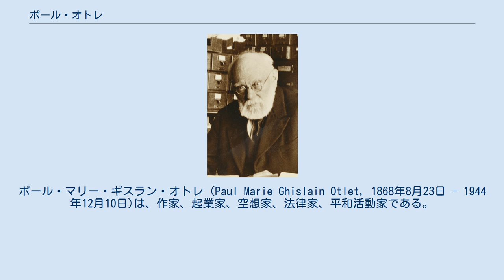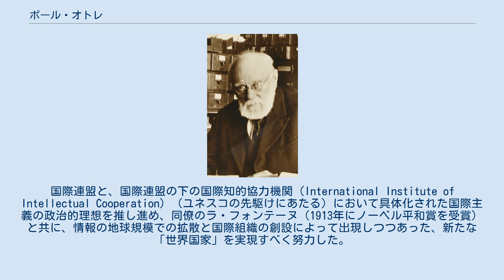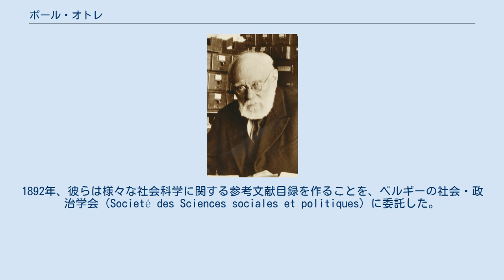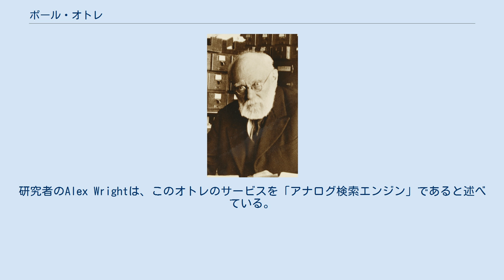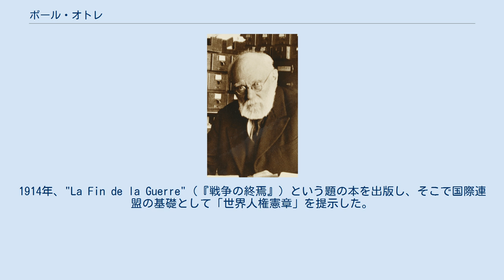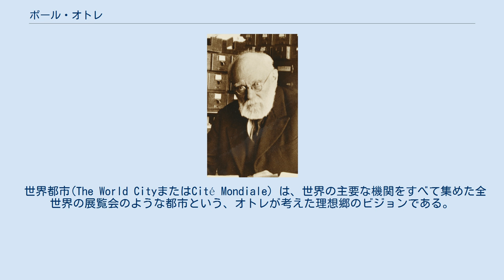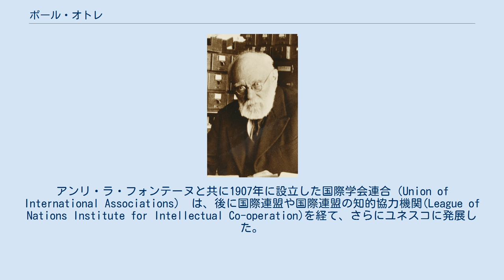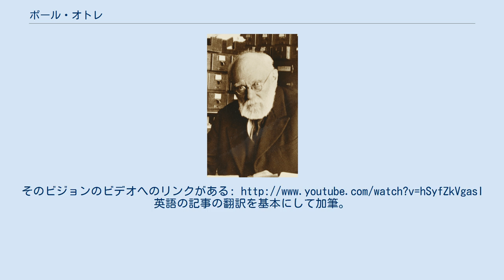ポール・オトレ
ポール・マリー・ギスラン・オトレ (Paul Marie Ghislain Otlet, 1868年8月23日 - 1944年12月10日)は、作家、起業家、空想家、法律家、平和活動家である。
彼は、情報学の父と言われる複数の人物の一人だとみなされている。
オトレ自身は情報学をドキュメンテーションと呼んでいた。
オトレは、ファセット分類法の最も有名な例の一つである国際十進分類法（UDC）の発案者として知られる。
オトレは、ヨーロッパにおける標準的なアメリカ式3×5インチ情報カードの広範な採用において功績があり、このカードは最近まで世界中の殆どの図書目録で使われていた。
（今となっては大部分がオンライン閲覧目録（OPAC）の出現によって取って代わられてしまったが。
）オトレは、世界の知識をいかに収集し、組織するかという事に関するエッセイを数多く著した。
それらは、Traité de Documentation（『ドキュメンテーション概論』、1934）とMonde: Essai d'universalisme（1935）という2冊の本にまとめられている。
 1907年には、大規模な国際会議に続いて、アンリ・ラ・フォンテーヌとオトレは国際連盟（International Associations）の中央事務所を設立した。
これは後の1910年に国際学会連合（Union of International Associations）となり、現在もブリュッセルにある。
オトレらは、当初世界宮殿(Palais Mondial)と呼ばれた世界書誌編纂のための国際センターをも設立し、それは後に、彼らが所属するさまざまな組織や機関のコレクションや活動を収めるべく、ムンダネウム（Mundaneum）と名が改められた。
 オトレは理想主義者、平和活動家でもあった。
国際連盟と、国際連盟の下の国際知的協力機関（International Institute of Intellectual Cooperation）（ユネスコの先駆けにあたる）において具体化された国際主義の政治的理想を推し進め、同僚のラ・フォンテーヌ（1913年にノーベル平和賞を受賞）と共に、情報の地球規模での拡散と国際組織の創設によって出現しつつあった、新たな「世界国家」を実現すべく努力した。
 1868年8月23日、オトレはベルギーのブリュッセルで生まれた。
エドゥアール・オトレとマリア（旧姓：ヴァン・モンス）夫婦の長男である。
彼の父親、エドゥアールは裕福な実業家であり、世界中の路面電車に関する商売をしていた。
1871年、オトレ3歳のときに、母親（24歳）が亡くなった。
母親の関係でオトレはヴァン・モンス一族の豊かな家族と、ベルギーの最も重要な詩人、エミール・ヴェルハーレンのヴェルハーレン一族に関わっていた。
11歳まで、オトレの父親は彼を学校から離し、家庭教師を雇った。
その結果、彼は教室が息苦しい環境であると信じていた。
子供時代、オトレは友達が少なかったので、唯一の弟モーリスとよく遊んでいた。
そして、彼はすぐ本や読書が好きになってきた。
6歳の時、父の財産一時的にかげりがみえたので、家族全員はパリに引っ越しした。
11歳のとき、オトレはパリのイエズス会の学校に3年間通っていた。
それは彼が初めて学校に行った経験だった。
その後、ポール・オトレの家族はブリュッセルに戻り、ポールもブリュッセルにある有名なサン・ミッシェル学院の付属高校で学んでいた。
1894年に、ポールの父親はカトリック党の元老院（ベルギー）の議員になった（1900年まで）。
父親は有名な植物学者ジャン・ジュール・リンデンの娘、ヴァレリー・リンデンと再婚し、二人は子供5人をもうけた。
ヴァレリー・リンデンと結婚している間に、家族は休暇や父親の仕事の関係でイタリア、フランス、ロシアに旅行にいった。
オトレはルーヴァン・カトリック大学とリブレ・ド・ブリュッセル大学で教育を受けた。
1890年7月15日、彼は法律の学位を取得した。
1890年12月9日、オトレは彼のはとこ、フェルナンド・グローンと結婚した。
彼は父親の友人の有名な弁護士エドモンド・ピカールのところで書記の仕事をしていた。
しかし、オトレはすぐに自分の法律関係のキャリアに不満になった。
一方、書誌学に興味を持つようになってきた。
彼の最初の作品は、1892年に書かれた...